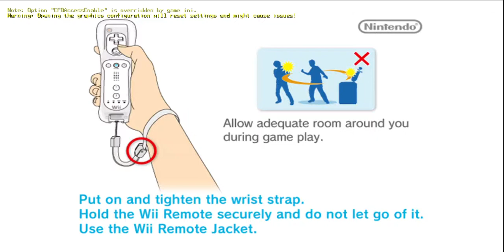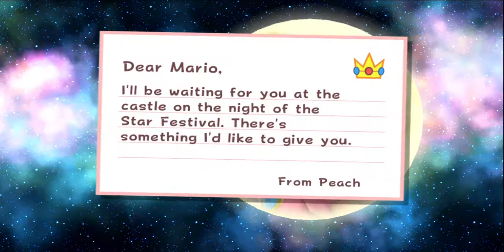Dolphin 5.0 - Super Mario Galaxy - 1x/ Window Size Native - 1st Mission